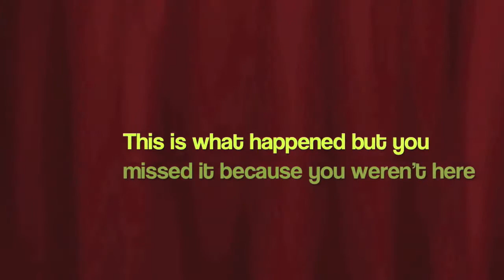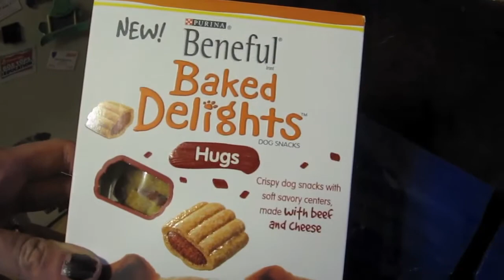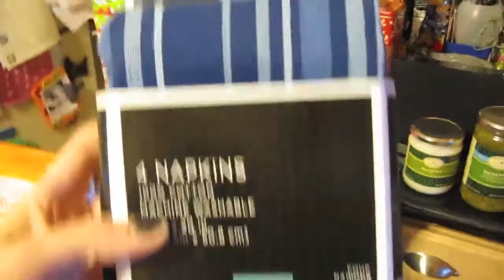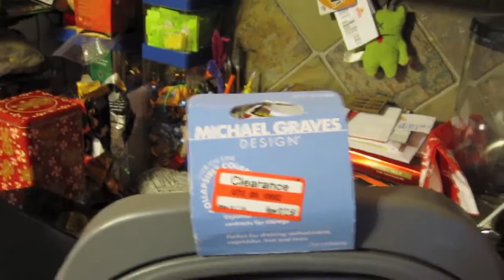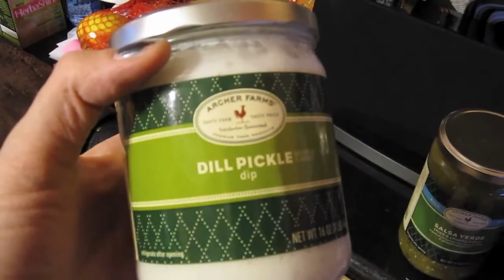It's my personal best! from 2/23/12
Happy belated birthday dollywood aka Chris!!!